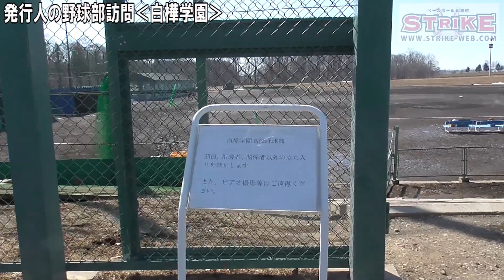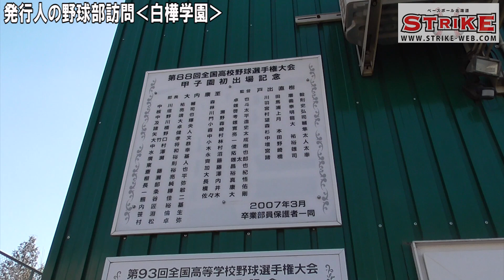夏甲子園行くぞ～発行人の野球部訪問‹白樺学園›